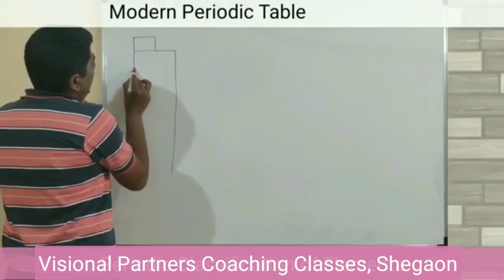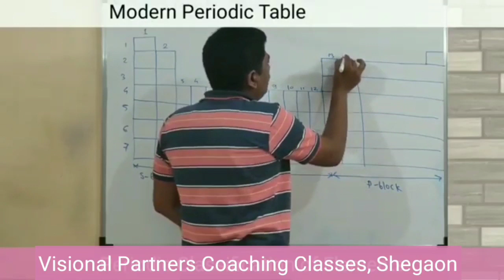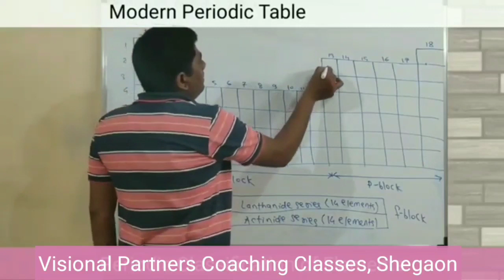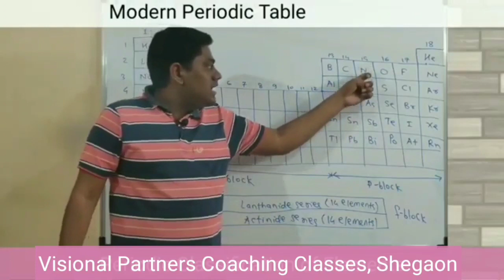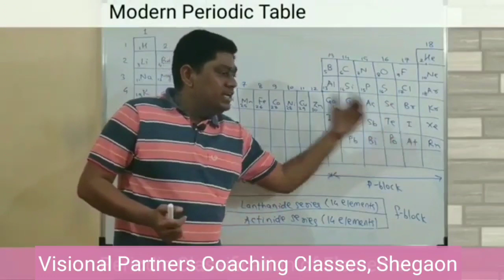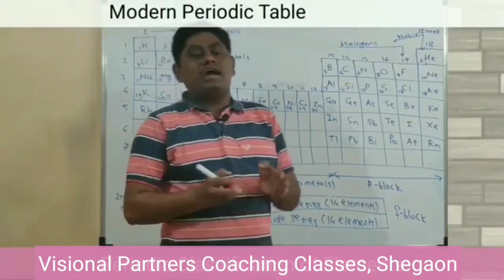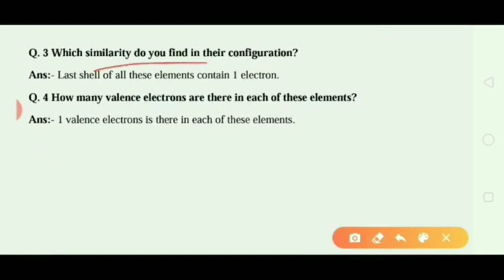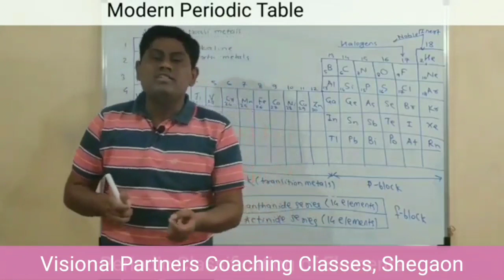L - 5 | Modern Periodic Table | Class: 11th | New Syllabus | Maharashtra Board | NEET | JEE | CET